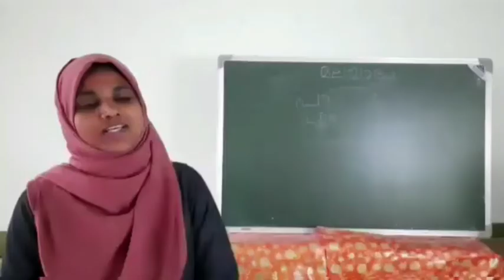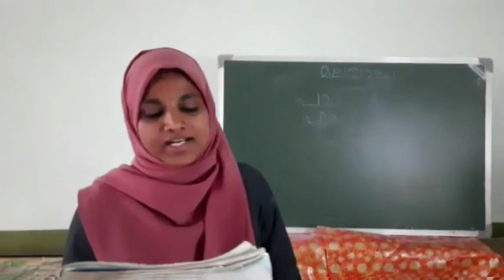Class 4 Malayalam Part 1 introduction